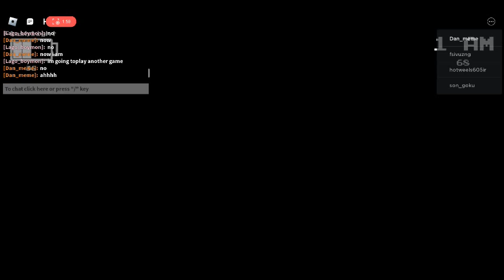just like old times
i used to be @MHarris1 i had fun so i made a remake